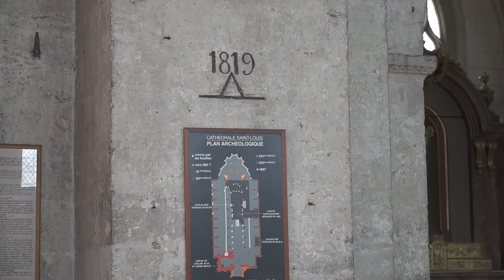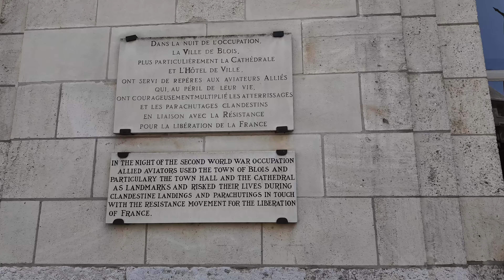7. Blois merytorycznie i dalsza podróż doliną Loary | ZNOŚNIE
W tym odcinku spędzamy ostatnie chwile w Blois, gdzie zatrzymaliśmy się w niezwykle przytulnym mieszkaniu z widokiem na Kościół św. Mikołaja. Świątynia, której gotycko-romańska fasada towarzyszyła nam przez cały pobyt, stała się idealnym tłem dla porannych kaw, tworząc niezapomniany klimat naszej podróży.

Przez cały dzień zagłębiamy się w historię tego urokliwego miasta, zwiedzając kluczowe zabytki, w tym słynne schody Denisa Papina oraz ogrody przy katedrze. Opowiemy również o tym, jak Blois łączy w sobie przemysł i turystykę, które wspólnie napędzają lokalną gospodarkę. Na zakończenie nostalgicznie żegnamy Blois i ruszamy w dalszą podróż Doliną Loary, odkrywając nowe miejsca i historie.

Dołącz do nas, by przeżyć tę magiczną przygodę w samym sercu Francji!
W tym odcinku wracamy do naszej podróży po Dolinie Loary i ostatniego dnia spędzonego w malowniczym mieście Blois. Nasz pobyt zakończyliśmy poranną kawą w lokalnej kawiarni, a następnie ruszyliśmy na zwiedzanie kluczowych zabytków, które charakteryzują to historyczne miejsce. Odwiedziliśmy m.in. Kościół św. Mikołaja, który imponuje swoją romańsko-gotycką architekturą, a także schody Denis Papin, upamiętniające lokalnego wynalazcę.

Podczas spaceru po Blois rozmawialiśmy o jego historii, ważnych postaciach, takich jak Joanna d’Arc, oraz o współczesnych wyzwaniach związanych z turystyką i przemysłem. Zakończyliśmy odcinek opuszczając Blois, kierując się w dalszą podróż przez Dolinę Loary.

Rozdziały:

Ostatni dzień w Blois i kawa na dobry początek – 00:00
Rozpoczynamy od porannej kawy w lokalnej kawiarni, zbierając siły na ostatni dzień zwiedzania. Rozmowa o tym, co jeszcze zobaczymy przed opuszczeniem miasta.

Kościół św. Mikołaja i jego historia – 00:35
Zwiedzanie Kościoła św. Mikołaja, który jest jednym z najważniejszych zabytków sakralnych Blois. Opowieści o jego architekturze, benedyktyńskim opactwie oraz średniowiecznych freskach.

Gospodarka Blois i przemysł – 04:30
Przedstawienie gospodarki Blois, w tym roli przemysłu chemicznego i farmaceutycznego, turystyki, a także znaczenia winiarstwa w regionie Doliny Loary.

Schody Denis Papin i sztuka publiczna – 06:00
Spacer po słynnych schodach Denis Papin, które co roku są dekorowane różnymi grafikami. Opowieść o tym, jak sztuka i historia spotykają się w jednym miejscu.

Historia Joanny d'Arc – 07:30
Zwiedzanie pomnika Joanny d’Arc, upamiętniającego jej pobyt w Blois, oraz przypomnienie jej roli w historii Francji.

Pożegnanie z Blois i dalsza podróż Doliną Loary – 09:30
Opuszczamy Blois, kontynuując naszą podróż przez Dolinę Loary, wspominając miasto i zapowiadając kolejne przystanki.